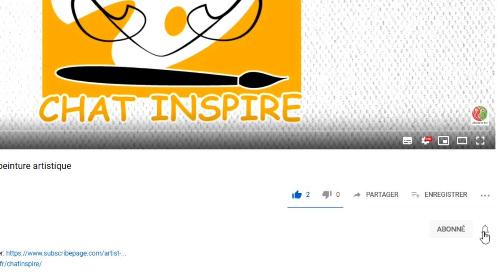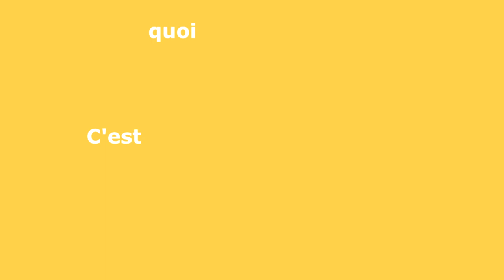Quel logiciel utiliser pour dessiner avec une tablette?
bon après vérification il existe bien un projet de drivers wacom pour Linux dont voici la page si çà vous intéresse et si vous voulez
dessin logiciel pour dessiner avec une tablette.

fonctionner sous système d'exploitation.
voici le lien même si personnellement je suis pas un expert :
Et sinon comme toujours tu peux  t'inscrire à ma newsletter ou pourquoi pas m'aider sur tipee a partir de 1 euro par mois! seulement ! :-)...Bon oui je sais çà fait un peu mendiant mais bon à toi de voir tu es libre de participer ou pas bien sur :-).
retartadeurs acrylique
medium a peindre liquide
huile à l'eau set
medium en gel
pour les chevalets privilégiez le bois de hêtre:
quelques modèles que je vous conseille: